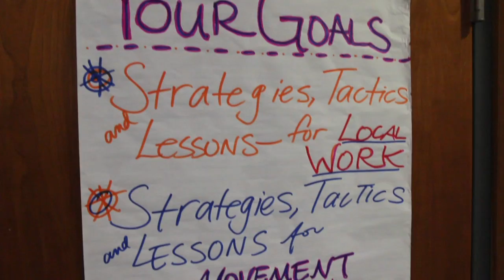Support GROW Divestment!